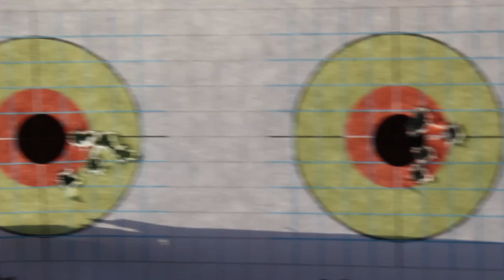Happy Halloween 2024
ACTION: Ruger 10/22
STOCK: Fajen legacy
BARREL: E.R Shaw match 18"
SCOPE: Vortex crossfire II 6x18x44
AMMO: norma tac 22